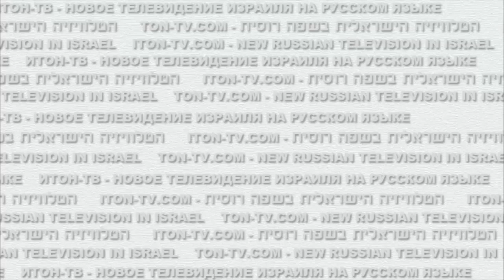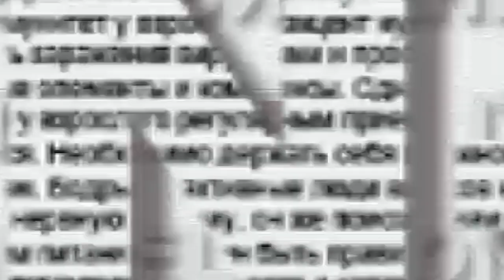Барак Обама - Антихрист или мусульманин?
Сказано на Итон.ТВ: Барак Хусейн Обама является глубоко законспирированным агентом глобального исламистского заговора.
Он был зомбирован в детстве и возведен на вершину власти в самой сильной мусульманской стране мира, чтобы оттуда попытаться создать глобальный исламский Халифат...